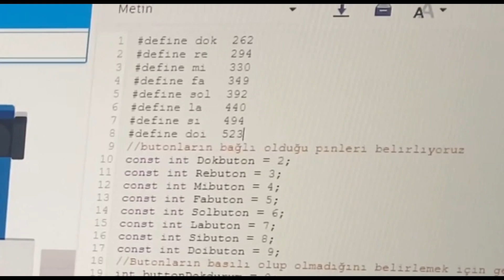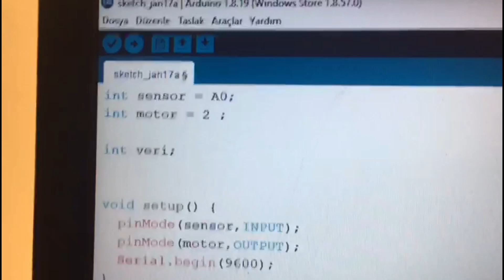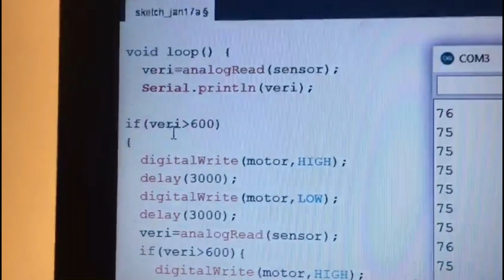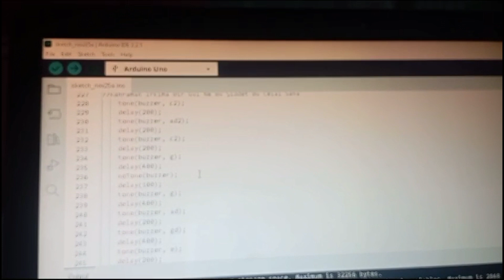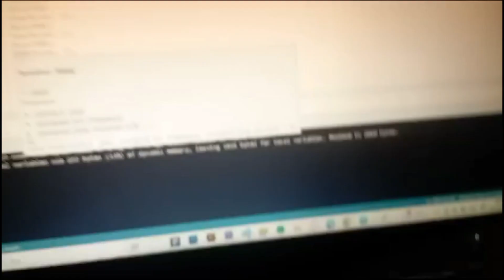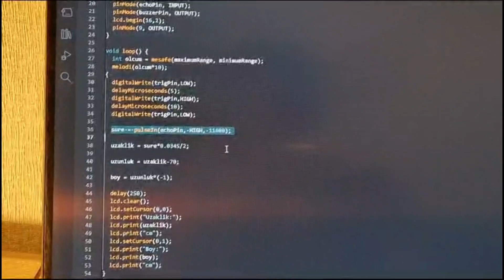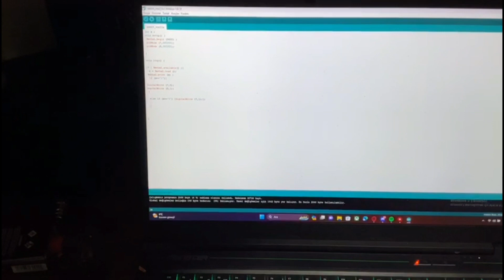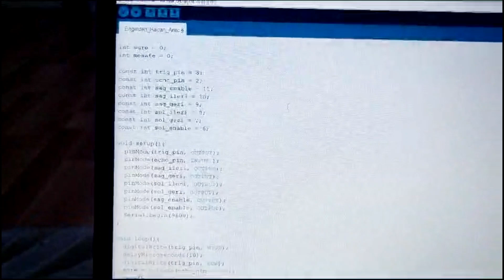İTÜ MTAL Proje Çalışmaları-2